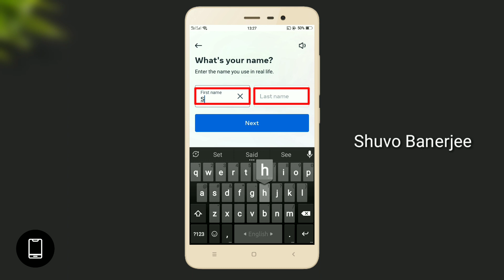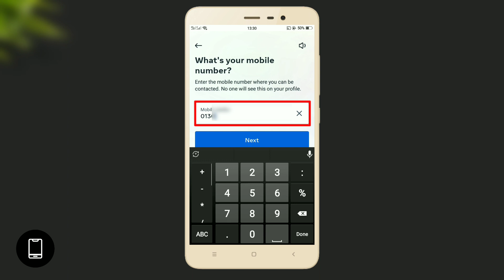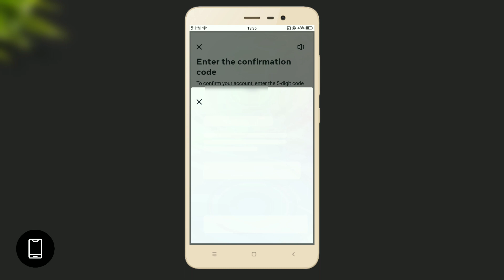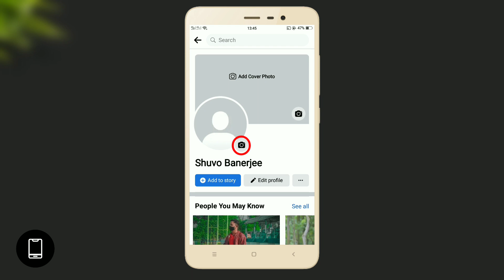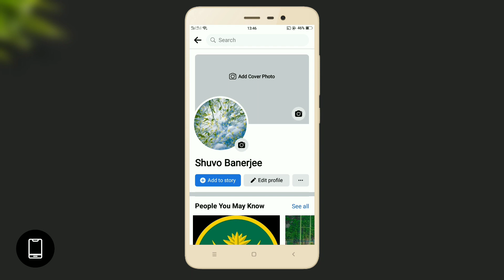How To Create Facebook Account 2023 in Bangla | ফেসবুক একাউন্ট সঠিক নিয়মে খুলুন